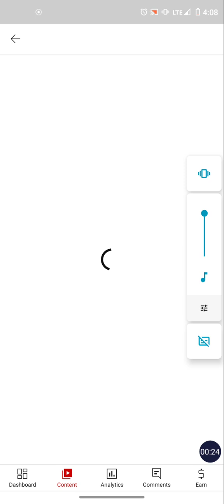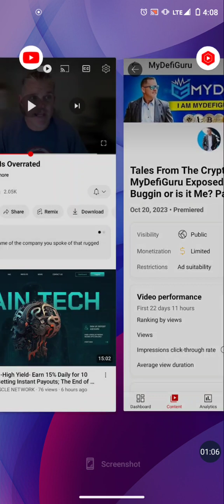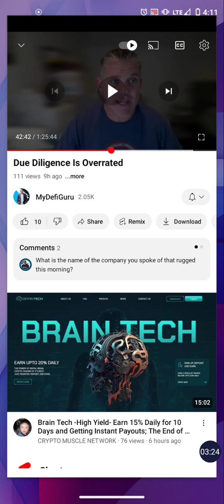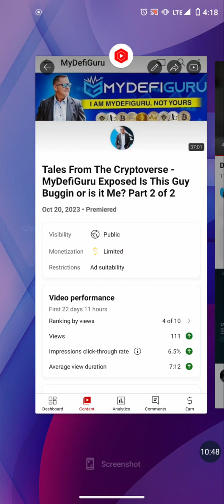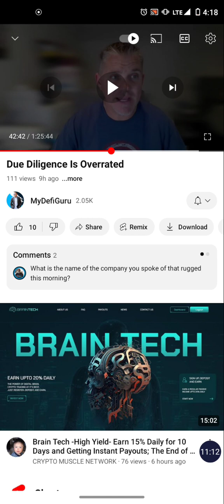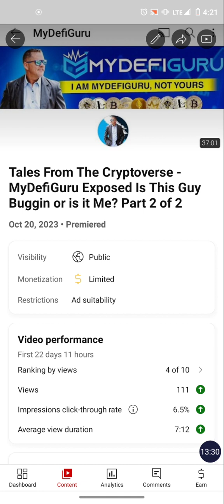Tales From The Cryptoverse MyDefiGuru Exposed Is This Guy Buggin Or Is It Me? Part 3 of 4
My Experience With MyDefiGuru

💥My Core 3 Are 3 Proven Long Term Opportunities. With Them We Can Build Both Passive and Residual Incomes That Can be Around For Years to Come!

1.💥MELALEUCA - Multi Billion Dollar Company, Great Products and A World Class Business Opportunity!

2.💥NOWSITE - All In One Marketing System that Uses the Power of Artificial Intelligence and  ChatGPT!

3.💥MINTBUILDER - Buy Gold & Silver on Monthly Auto ship or Purchase at a Discount Whenever You Want Too Very Profitable Team Building Option Also Available.

💥MyDHLife - Fantastic Passive Income!
Travel - Crypto - Lifestyle - Personal Development
Faith Based Opportunity

💥 ECHOONE- Earn Up To 1.8% Daily Til 300% ROI With Echo One. Always Bitcoin Withdrawals!

💥ARBITRAGE STACK - Earn 2.1% 5x/Week with Daily Withdrawals!

💥 DEFI-U ULTIMA - HUGE Opportunity, Daily Crypto Rewards!!

2.💥Download Required Crypto Wallet - Smart Wallet 👇🏾

3.💥Register For Required Crypto Exchange 👇🏾

🔹 Why DefiU? How It Works & ROI is Generated 👇

🔥 POWERFUL 3 PART DEFI U - ULTIMA VIDEOS 🔥

💥FLIPME Banking Account & Crypto ATM Debit Card
Get Paid Passive Income From The Fees For Life!

💥QUOPI Trade Bot Earn 1-5% Daily!

💥ALADINO  Mining - Mine Crypto Earn Bitcoin!

*VPN Needed*

💥DAISY FOREX - 700% Profit in 10 months!

*USA Residents will need to connect Using a VPN*

Fund Your TronLink Wallet with enough USDT-TRC 20 To Purchase Tiers + 500 trx (Tron) per tier to cover the gas fees...

💥PURE VPN